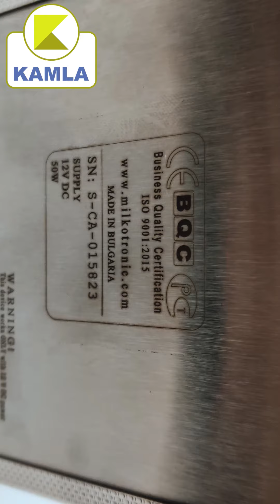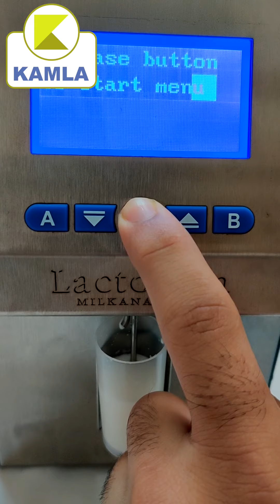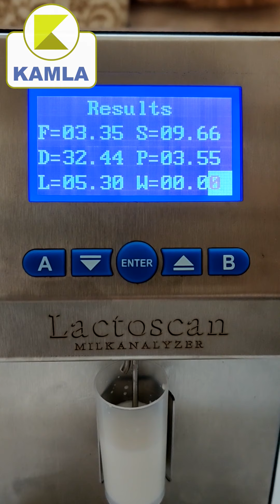Milk Analyser Fat testing machine (हिंदी डेमो)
This machine is used by all Dairy Farms, sweet Shops and other milk related businesses for determine the quality of milk.
This machines gives the following values of milk
Fat, Density, Lactose, SNF, Protein and Water.

Regards
Kamla Enterprises
Raipur